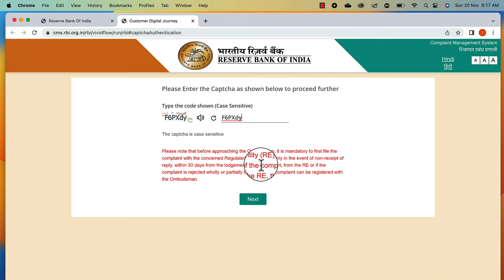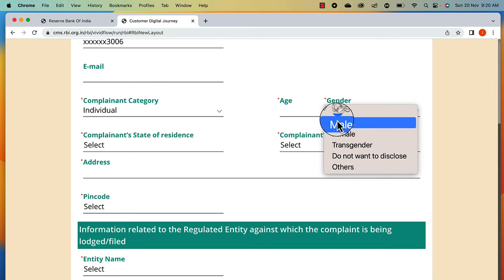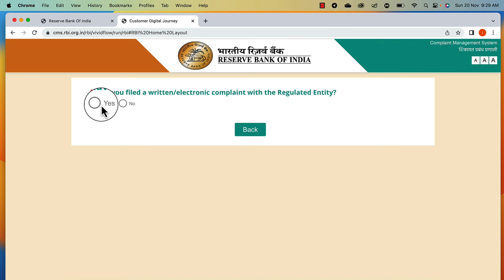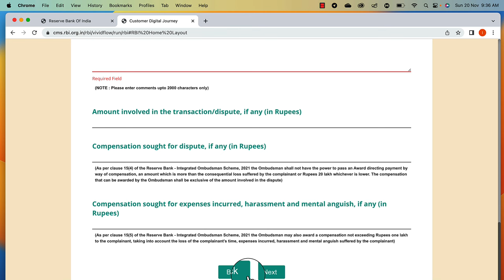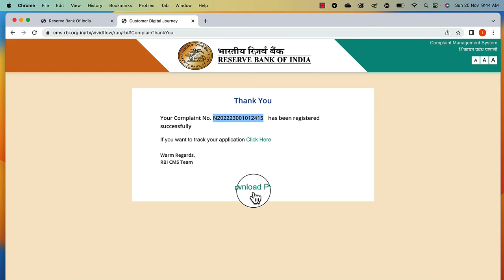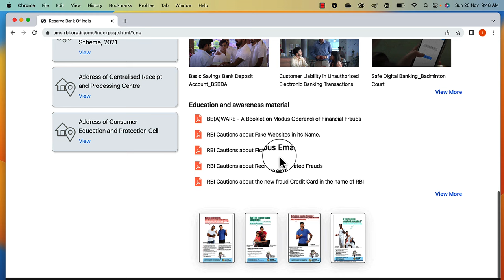Bank ki complaint kaise kare | Bank complaint to RBI | nbfc ki complaint kaise kare | Full Guide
Kisi bhi bank, nbfc aur wallet ki complaint rbi ko online kar sakte hai. is video me rbi ko online complaint karne ka process dikhaya gya hai. apne debit card, credit card, loan, deposits aur management ki complaint rbi ko online kar sakte hai

Banks, nbfc aur wallets sab rbi ke under aate hai aur rbi ke rules ko follow karte hai, agar banks nbfc ya wallet aapki problem ko solve nahi kar raha hai to aap uski complaint sidhe RBI ko kar sakte hai.

RBI ko complaint online kar sakte hai jiske liye aapka mobile number aur name dalna hota hai aur apni complaint type kar sakte hai ya copy paste kar sakte hai. RBI ko complaint karne ke baad uska status online hi check kar sakte hai

My Monitor

tags for reference: bank ki complaint kaise kare,bank complaint to rbi,nbfc ki complaint kaise kare,bank ki complaint kaha kare,wallet ki complaint kaise kare,how to complain against bank to rbi online,rbi online complaint,how to file a complaint against bank,how to lodge complaint against bank,complaint against bank,bank ki shikayat kaha kare,bank ki shikayat rbi ko kaise karen,rbi ko bank ki complaint kaise karen,cms.rbi.org.in complaint,cms rbi online complaint,ishan llb,ishan